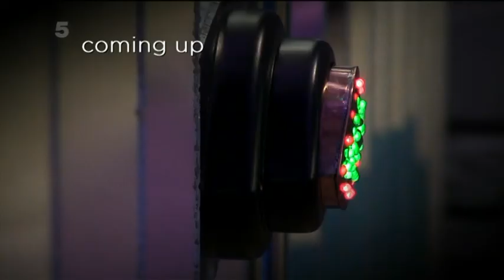Celebrity Big Brother 2011 Day 14 P1